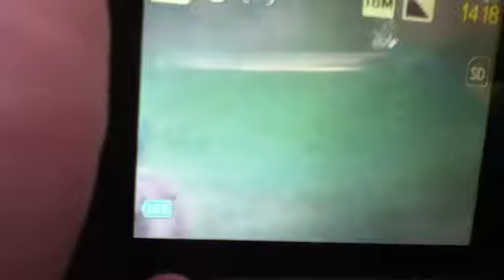Went to the grangers